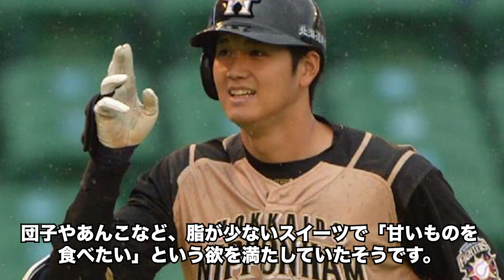日本人初のＨＲ王！牛乳１日１リットル＆丼ぶり飯１３杯”大谷翔平”の育て方！第２の大谷へ…真似する親続出？WBC大会ＭＶＰ男の体は１９３ｃｍ９６キロのパーフェクトボディー！【MLB-news／大谷翔平】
◇MLB在籍の日本人選手newsを独自の目線で毎日配信していきます◇